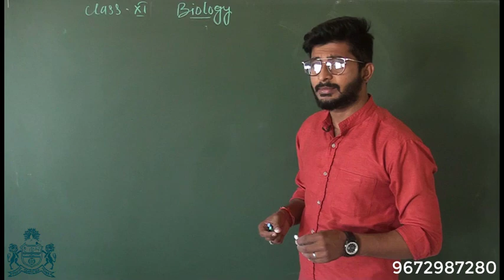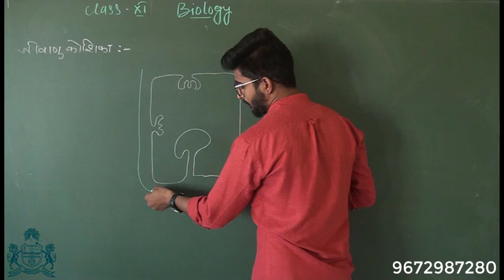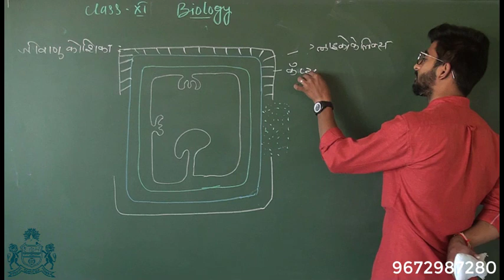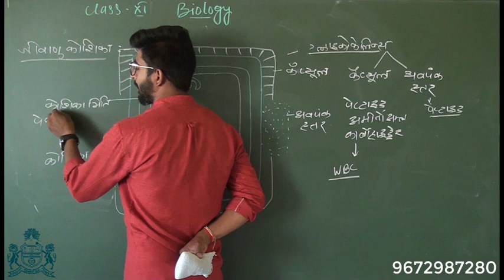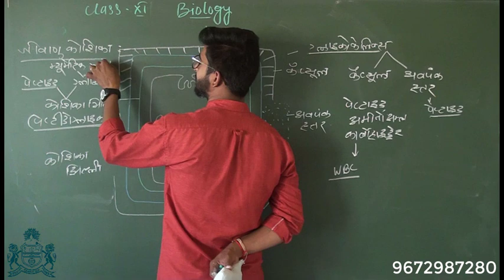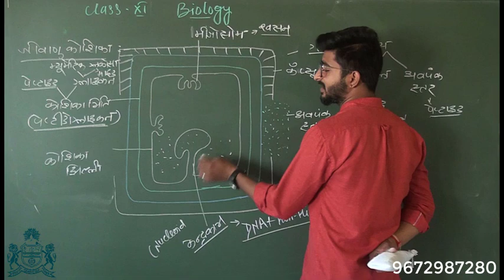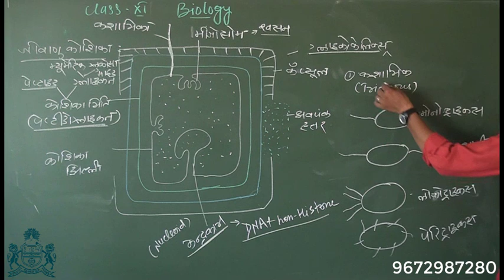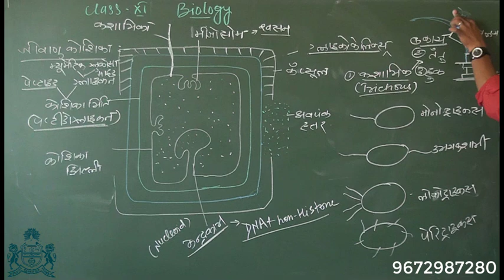कक्षा-11 जीव विज्ञान अध्याय-2 जीव जगत का वर्गीकरण (भाग-4)